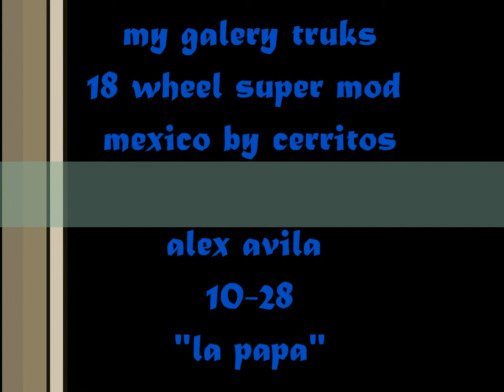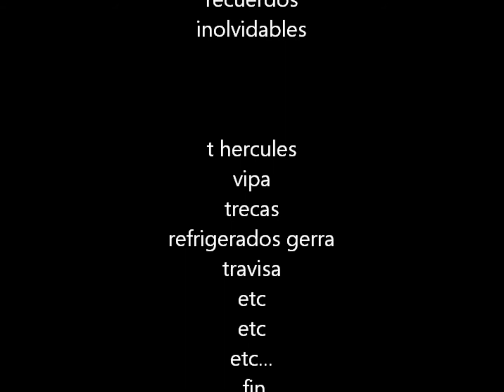18 wheels special.wmv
aki unas fotos de mi super mod   gracias a gerrillero aztea y a cerritos